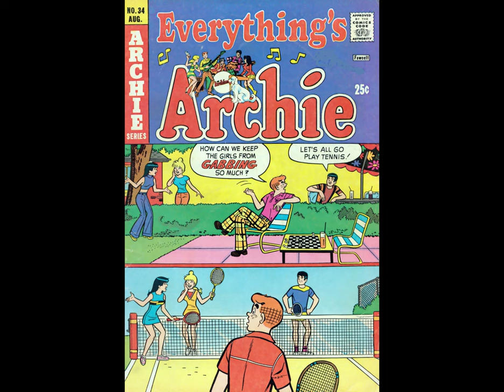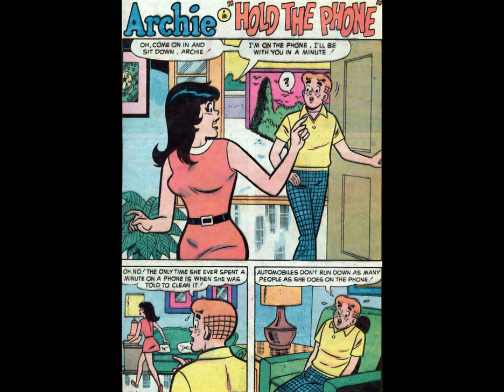Everything's Archie 034 [comic book]